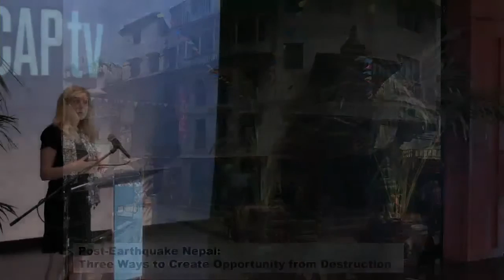SOCAPtv - Sustainable Recovery in a Post-Earthquake Nepal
Sustainable Recovery in a Post-Earthquake Nepal
Jane Mosbacher Morris/TO THE MARKET